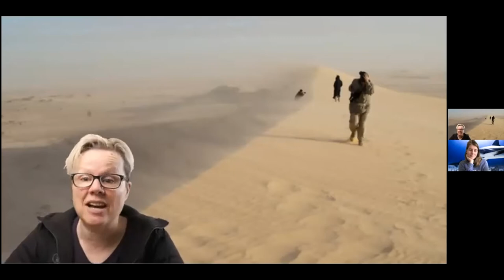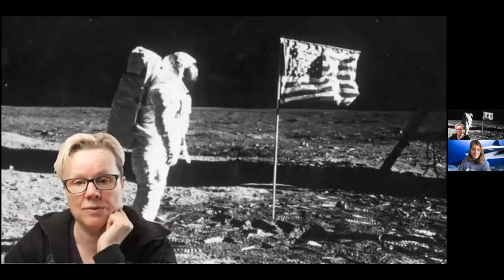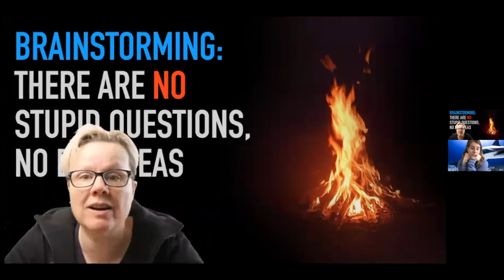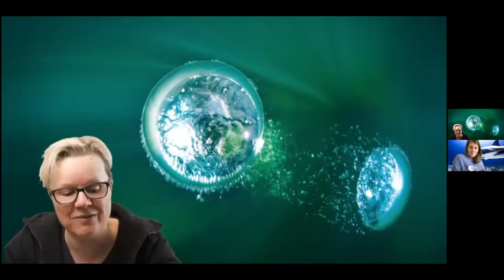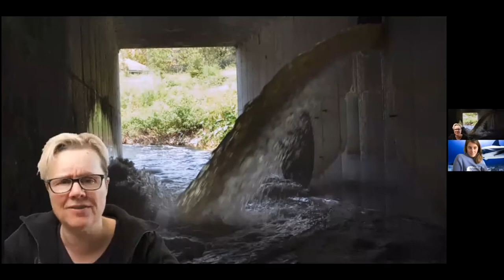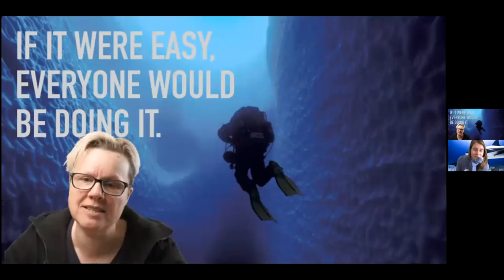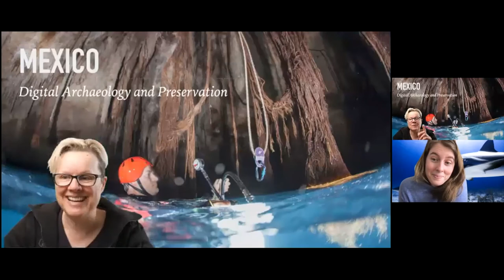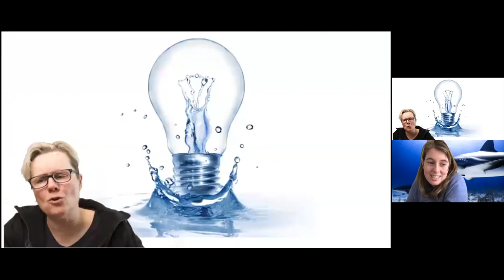The Ocean Starts Beneath Your Feet - Jill Heinerth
Did you know there are probably hundreds of miles of cave systems right there some hundred meters under your feet? They are the keepers of Earth's history and Jill Heinerth has been exploring them for around 30 years. Watch as she tells us all about the interconnectedness of humans and water.